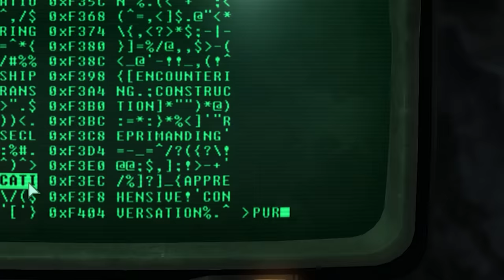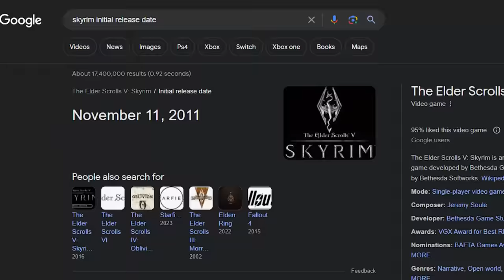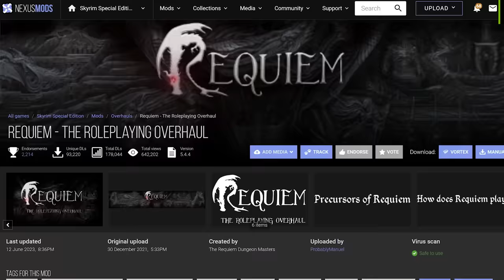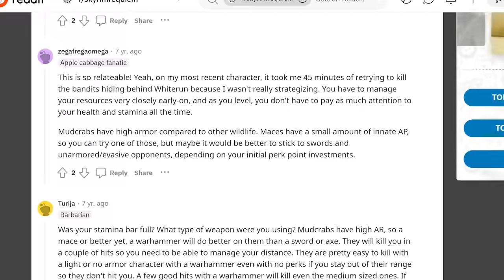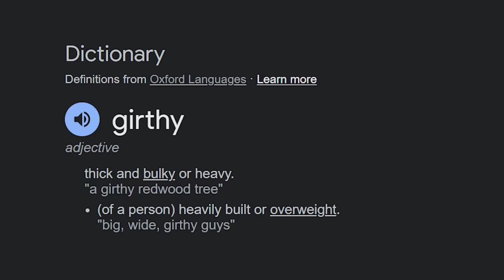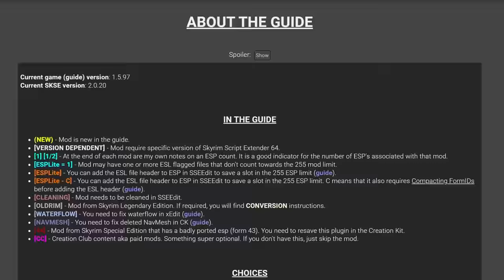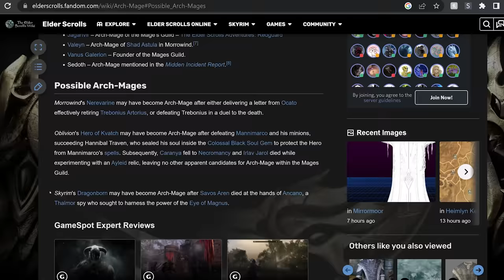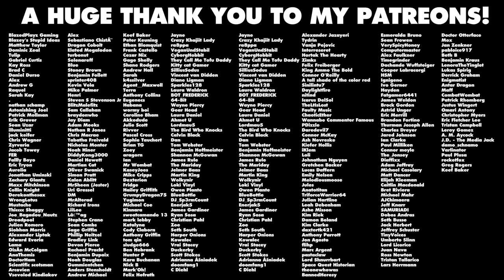Skyrim Is An Absolute Nightmare - This Is Why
To start my Bethesda bonanza we have Skyrim Is An Absolute Nightmare - This Is Why. Next is Fallout: New Vegas, then Starfield.

Skyrim is one of my favorite games, and I tried to make this review similar to my older ones, as I found making my Disco Elsium review a bit stressful.

I used ideas I used to use, like green screening myself into Skyrim, keeping sketches short and to the point, and reviewing other games within the Skyrim review. This time is was Zelda: Tears Of The Kingdom and the Resident Evil 4: Remake.

Skeleton dance video by: @Sorenova
Voice of Luna (the cat):  Reny Amoros